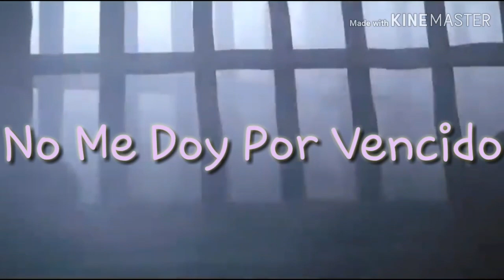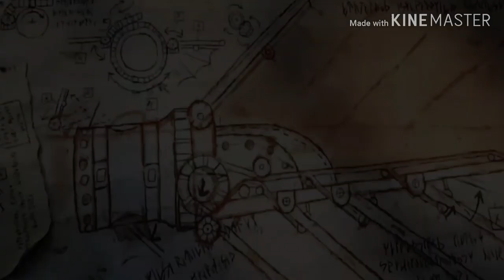Luis Fonsi- No me doy por vencido (Chimuelo y Furia Luminosa)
A pedido de Cleuce x siempre , espero que te guste amiga 💖. (La tercera es la vencida)

PD: Dejame en los comentarios que canción te gustaria que utilize para el proximo video. GRACIAS! 😘😘